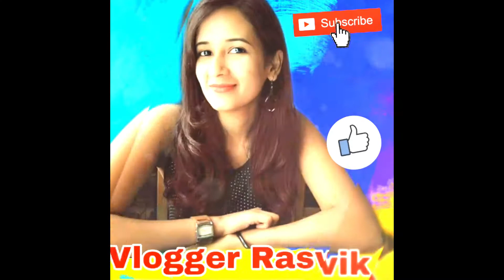PRISHA SOLVED ALL PUZZLE | STRONG GIRL PRISHA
Shooting & Editing  Gears
1. Phone
2. Laptop

Time series

1.0:00 - 1:20:  Prisha Playing with Balls
2.1:37 - 3:40 : covid test RTPCR
3. 3:50 - 5:00 : Prisha Acting Stunts Rone ki actking and Fun
4. 5:10 : 6:20 : Covid test experience
5. 7:00 -09:00 Dress ki  Demand by Prisha

Next Vlog coming soon on Travel tips by Vikas

vlogging video
blogging and vlogging
trending vlogs on youtube
making a vlog
travel vlog
best travel vloggers on youtube
vlogger
youtube vloggers
best vlog phone
youtube vlogger camera
vlogging camera phone
travel youtubers
phone vlogging
camera phone for vlogging
best phone for youtube vlogging
gopro vlogger
vloggers
beauty vlogger
Place of my birth :

Bihar (/bɪˈhɑːr/; Hindi pronunciation: [bɪˈɦaːr] (About this soundlisten)) is a state in eastern India. It is the third-largest state by population and twelfth-largest by territory, with an area of 94,163 km2 (36,357 sq mi). It is contiguous with Uttar Pradesh to its west, Nepal to the north, the northern part of West Bengal to the east, and with Jharkhand to the south. The Bihar plain is split by the river Ganges, which flows from west to east.[11] Three main cultural regions converge in the state: Magadh, Mithila, and Bhojpur.[12] Bihar is also the world's third-most populous subnational entity.

On 15 November 2000, southern Bihar was ceded to form the new state of Jharkhand.[13] Only 11.3% of the population of Bihar lives in urban areas, which is the lowest in India after Himachal Pradesh.[14] Additionally, almost 58% of Biharis are below the age of 25, giving Bihar the highest proportion of young people of any Indian state.[15] The official languages are Hindi and Urdu, although other languages are common, including Maithili, Magahi, Bhojpuri and other Bihari languages.

Place we stay
Hyderabad (/ˈhaɪdərəbɑːd/ (About this soundlisten) HY-dər-ə-baad, Telugu: [ˈɦaɪ̯daraːbaːd], Urdu: [ˈɦɛːdəɾaːbaːd]) is the capital and largest city of the Indian state of Telangana and the de jure capital of Andhra Pradesh.[A] It occupies 650 square kilometres (250 sq mi) on the Deccan Plateau along the banks of the Musi River, in the northern part of South India. With an average altitude of 542 metres (1,778 ft), much of Hyderabad is situated on hilly terrain around artificial lakes, including the Hussain Sagar lake, predating the city's founding, in the north of the city centre. According to the 2011 Census of India, Hyderabad is the fourth-most populous city in India with a population of 6.9 million residents within the city limits, and has a population of 9.7 million residents in the metropolitan region, making it the sixth-most populous metropolitan area in India. With an output of US$74 billion, Hyderabad has the fifth-largest urban economy in India.